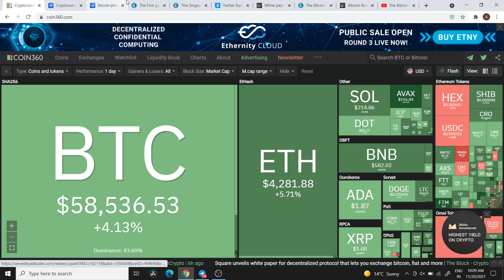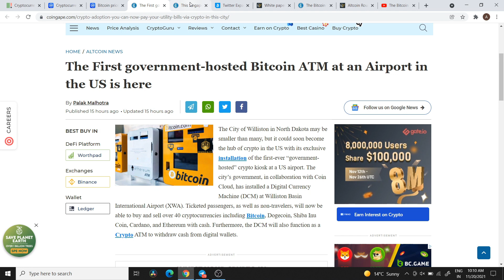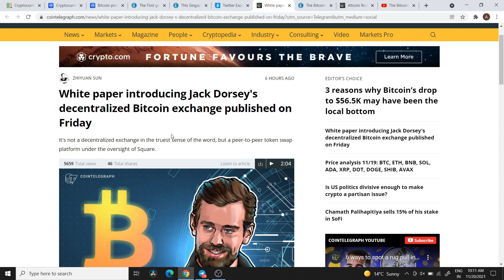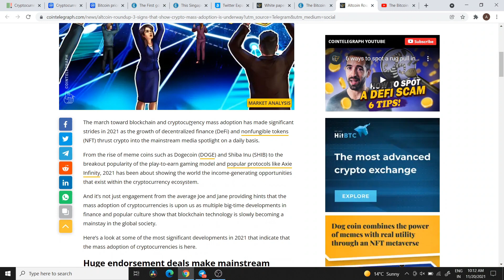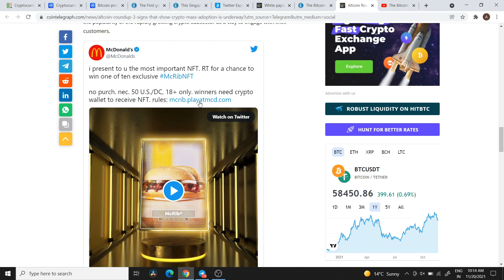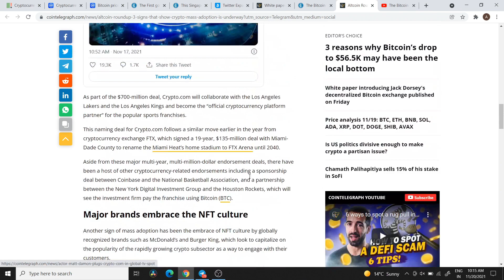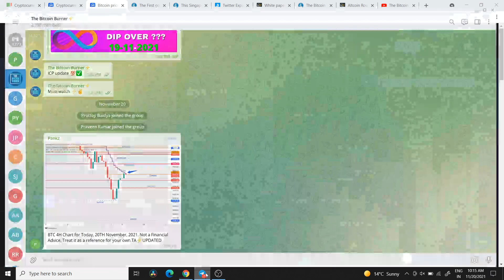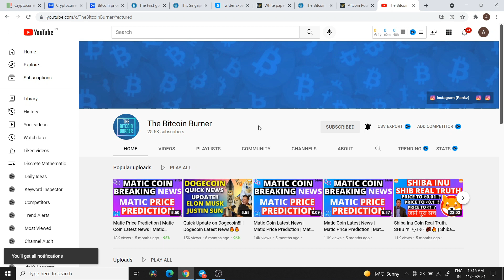URGENT: Big Crypto NEWS New Government Hosted ATM and Much More | BTC News Today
In this video, we will be talking about the Crypto news today for today, 20th November, 2021, in hindi. We will be talking about the BTC news today along with the other major cryptocurrency news. We will talk about the bitcoin news today.

***NOT FINANCIAL, LEGAL, OR TAX ADVICE! JUST OPINION! I AM NOT AN EXPERT! I DO NOT GUARANTEE A PARTICULAR OUTCOME I HAVE NO INSIDE KNOWLEDGE! YOU NEED TO DO YOUR OWN RESEARCH AND MAKE YOUR OWN DECISIONS! THIS IS JUST ENTERTAINMENT! USE THE BITCOIN BURNER AS A STARTING OFF POINT!

The live Bitcoin price today is $58,508.73 USD with a 24-hour trading volume of $37,208,412,758 USD. We update our BTC to USD price in real-time. Bitcoin is up 4.19% in the last 24 hours. The current CoinMarketCap ranking is 1, with a live market cap of $1,104,537,616,400 USD. It has a circulating supply of 18,878,168 BTC coins and a max. supply of 21,000,000 BTC coins.